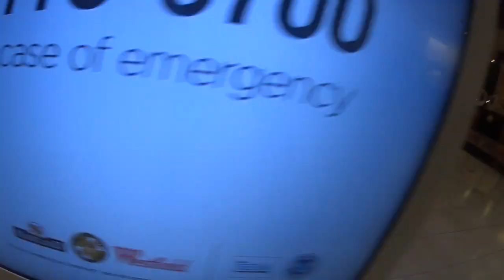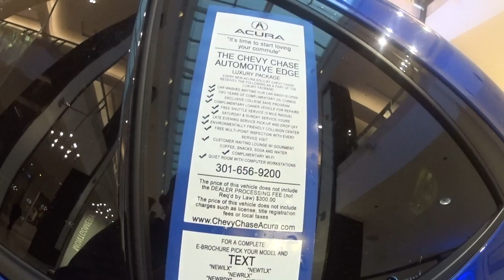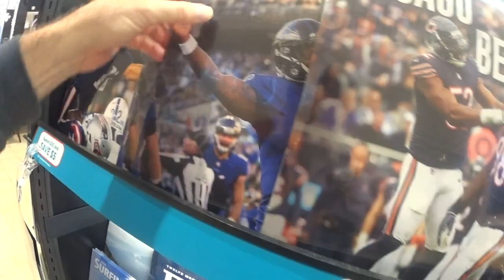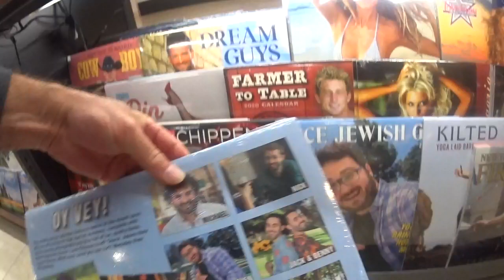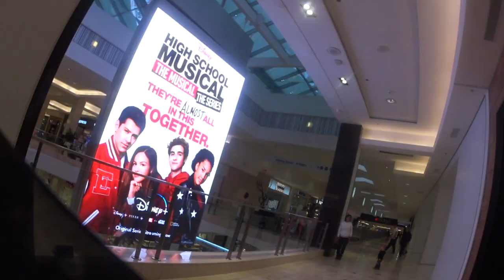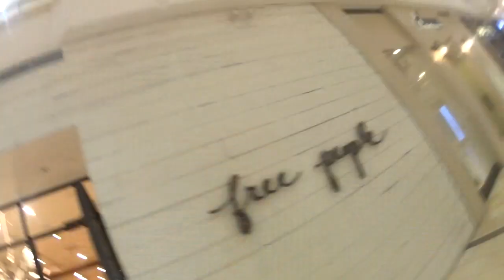Should I Buy A Tesla At The Mall?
Join me (shall you) as I check out the Teslas at a store in a Bethesda MD shopping mall - and some other mall goodies and oddities.